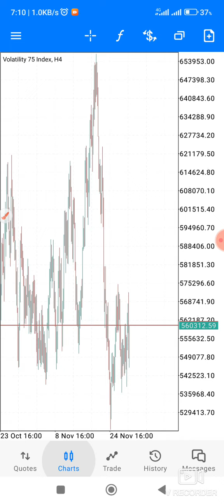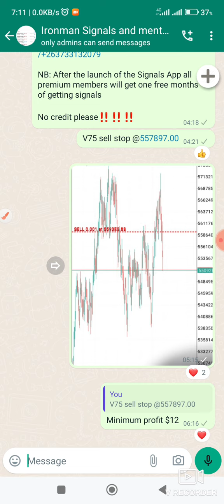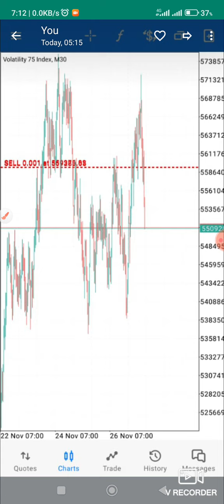$2 Into $10 Using Signals - The $2 Challenge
Premium Signals notice

From 26/11/2022

Payment methods
Ecocash @850
Perfect money
Btc
Ltc
Eth
Usd-t
Usdc
Twt
Shiba
Dogecoin

And many more we can agree

Inbox for payment wallets

NB: After the launch of the Signals App all premium members will get one free months of getting signals

No credit please‼️‼️‼️